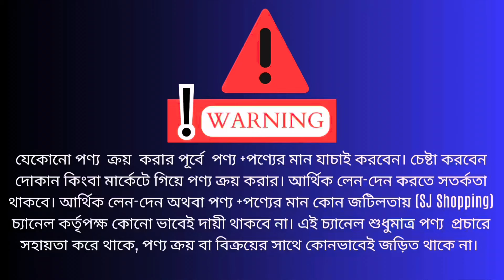নিশ্চিন্তে কনসোল সুটকেসে নিয়ে ঘুরে আসুন🔥| Used ps5 price in bangladesh 2024 | Used ps4 | Used xbox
Exclusive Games Zone
Location : Rifels Square (Shimanto Square) Shop 333 (3rd Floor)
Ps4 price in bangladesh
Ps5 price in bangladesh
Ps4 used price in bangladesh
Ps4 controller price in bangladesh
Controller repair bangladesh
Gaming wheel repair bangladesh
Ps4 fix bangladesh
Ps4 repair
Ps5 repair
Ps5 fix